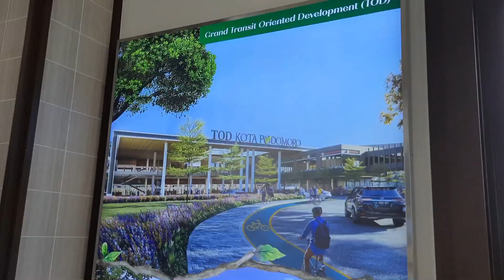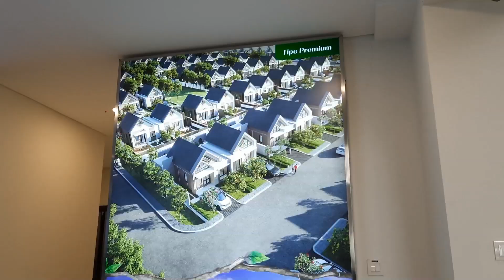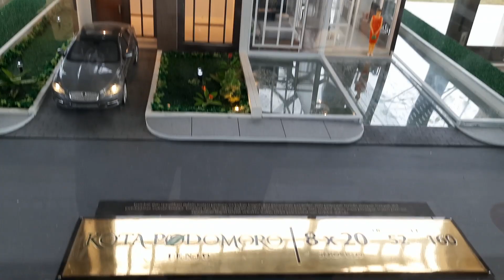Jalan-jalan ke PODOMORO TENJO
MAKASIH BUAT YANG UDH NONTON. buat yang mau informasi detailnya silahkan kunjungi galeri podomoro tenjo.